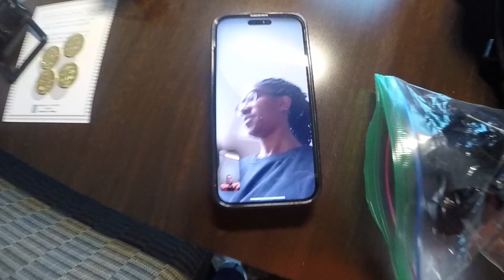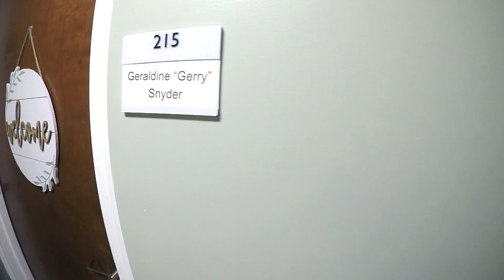Niagara Falls: boys trip!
2 + 5 + 36 years old.